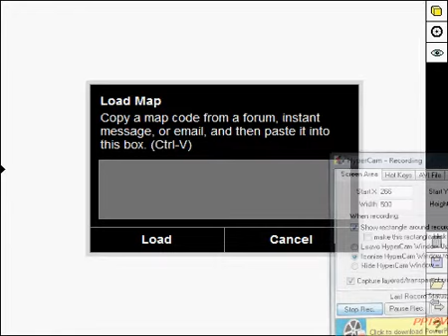Free Rider My impossible level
Everyone who thinks this impossible HERES HOW TO DO IT CaUSE I GOT FRIKEN IDIOTS THAT MAKE BAD RATINGS